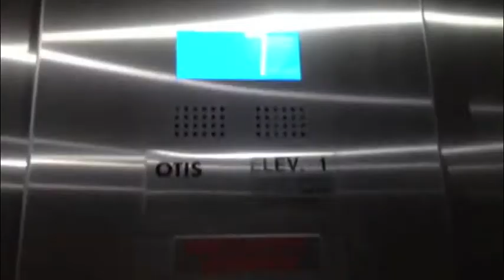The Inner Yogi - Ashley McCormick